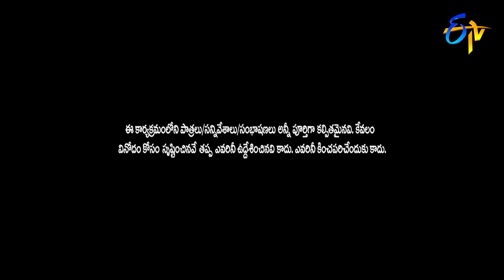Hyper Aadi, Raising Raju Performance | Jabardasth | 24th October 2019 | ETV Telugu